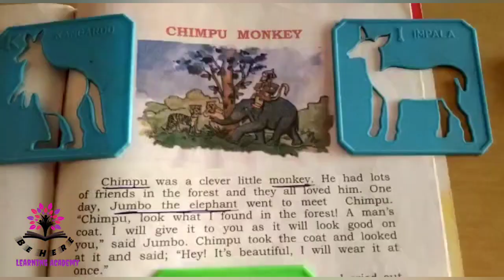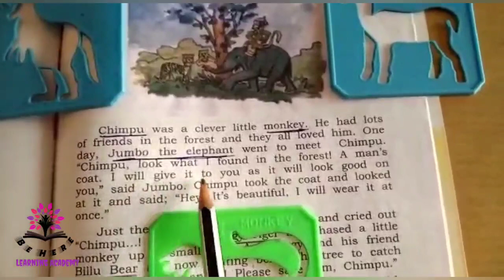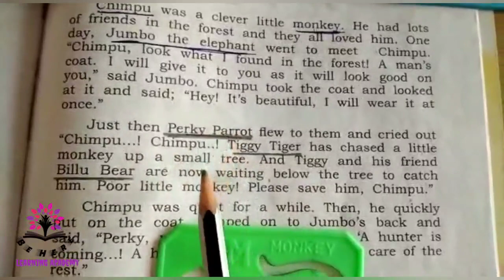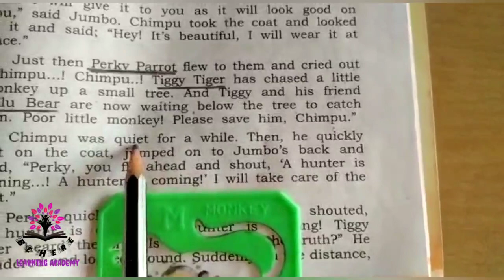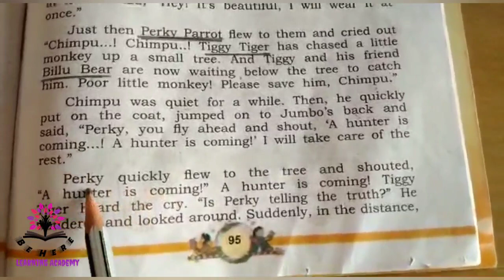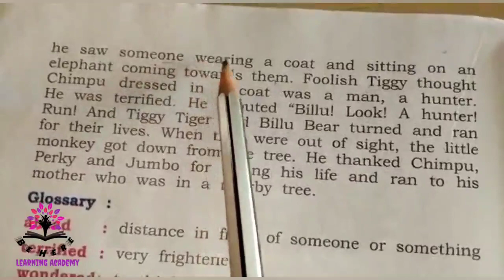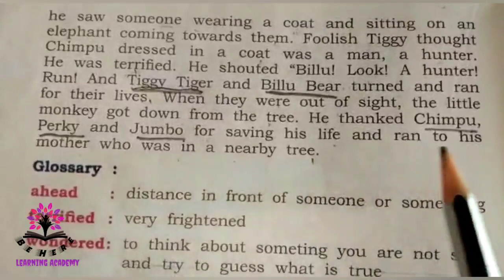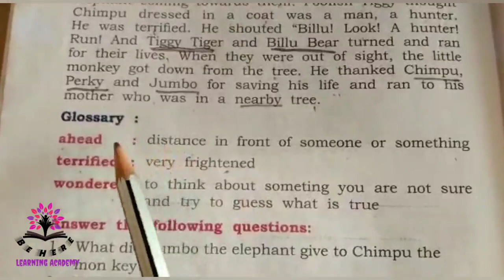CHIMPU MONKEY- CLASS 4 - ENGLISH